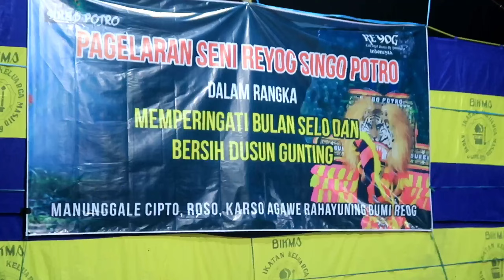SOLAH APIK PEMBARONG REOG KUROWO 1922 BIKIN HOREG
Live Gunting Suren Mlarak
Reyog'an Geden